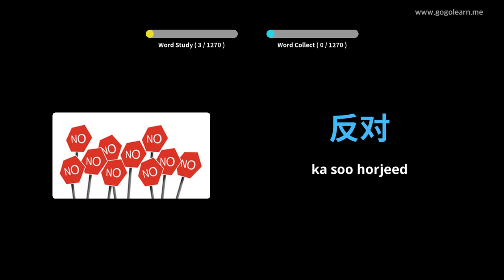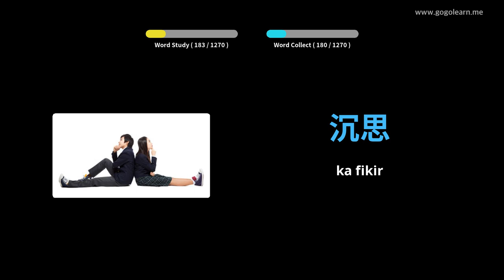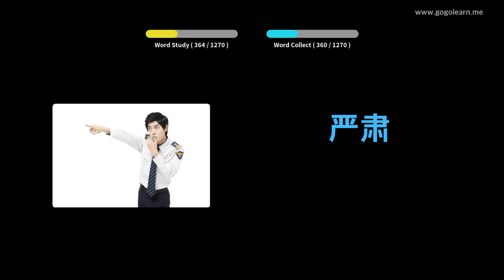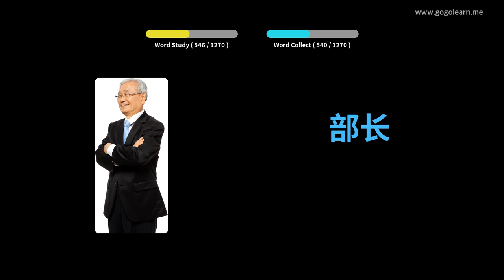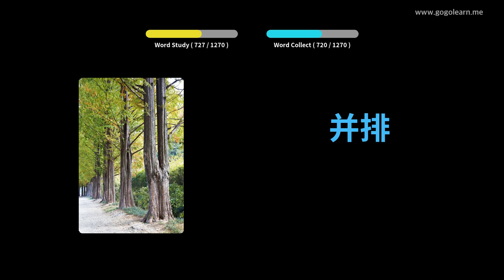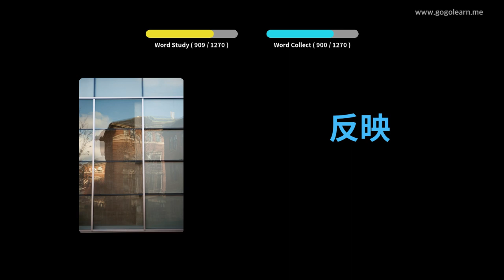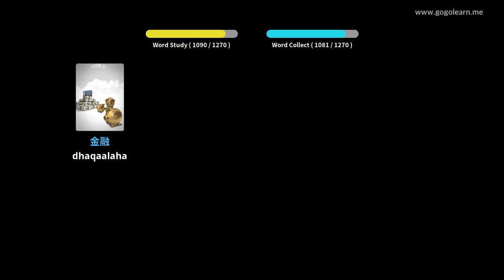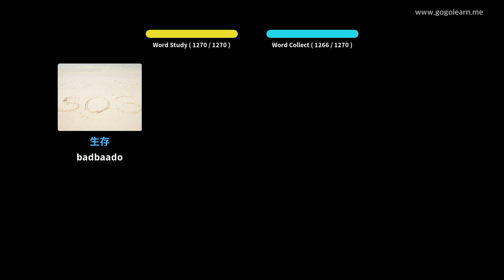Erayada Shiinaha ee ereyada Afka Shiinaha | Golearn